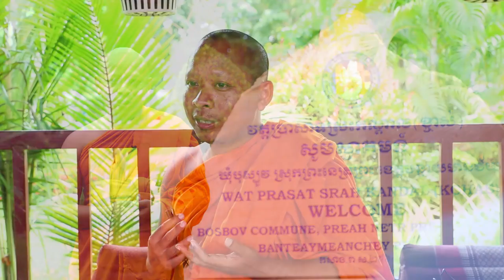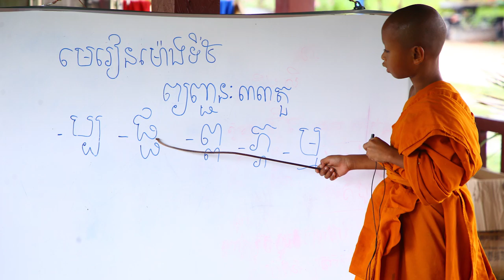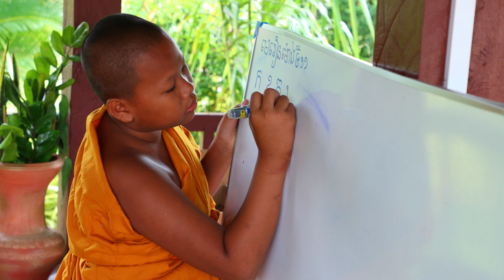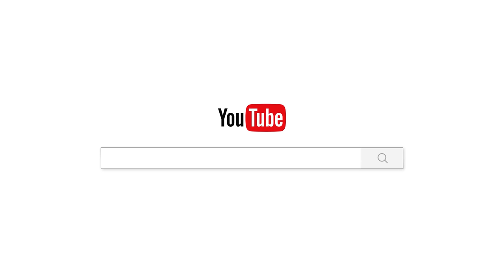ស្រ្តីអ្នកកាប់ឧស-ចាន់ សុជន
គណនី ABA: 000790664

ហ្វេសប៊ុក
Chan_Sochun ចាន់_សុជន វត្តប្រាសាទស្រះកណ្តាល_#(ខ្ចាស់)